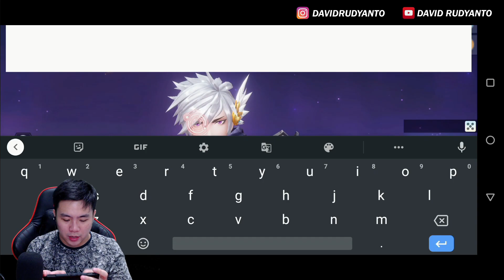Baru Rilis Playstore ! - Grafisnya mantep - Master Topia Gameplay MMORPG (Android/IOS)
Gaming Gear :
Handphone : Asus ROG Phone 2
VGA Komputer : MSI RTX 2080 Super Ventus XS 8GB

Thank you buat kalian yang sudah meluangkan waktu nonton video ini.